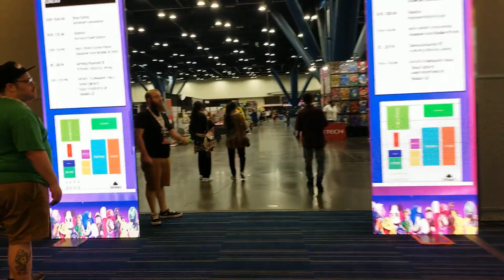Houston Gaming Expo 2023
Here is a look at Houston Gaming Expo 2023.